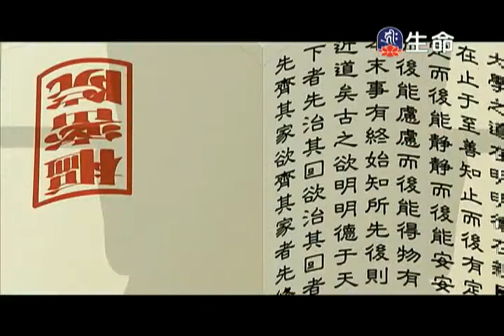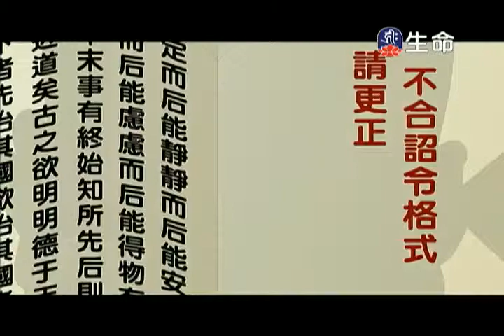20130522_170002-中華德育故事庭式心許 部分 1